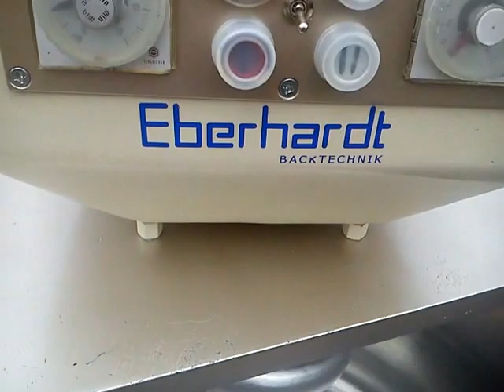Тестомес Eberhard SP150